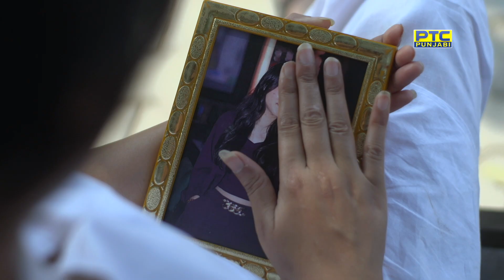ਘਰ ‘ਚ ਤੀਜੇ ਬੰਦੇ ਦੀ ਦਖਲ ਅੰਦਾਜ਼ੀ ਕਿਵੇਂ ਘਰ ਨੂੰ ਕਰ ਦਿੰਦੀ ਹੈ ਬਰਬਾਦ, ਵੇਖੋ | ‘ਖ਼ਬਰਦਾਰ’ | PTC PUNJABI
ਵੇਖੋ ਸੀਰੀਜ਼ "ਖ਼ਬਰਦਾਰ" ਸੋਮਵਾਰ ਤੋਂ ਸ਼ੁੱਕਰਵਾਰ ਰਾਤੀਂ 9 ਵਜੇ, ਸਿਰਫ਼ ਪੀਟੀਸੀ ਪੰਜਾਬੀ 'ਤੇ |

If you're interested in reading a story with a twist, then check out this PTC Punjabi  After killing her Daughter, Mother married off to the rented boy.